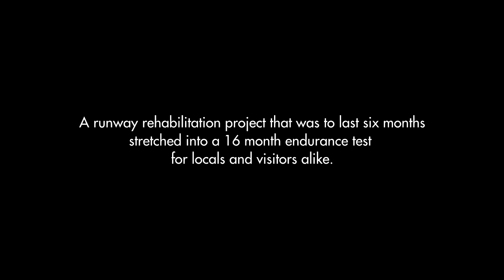Episode 12: Flights Return To Ofu Island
Our long nightmare may be at an end!  Today (July 30, 2022) a test flight from Pago Pago arrived on Ofu.  Scheduled flights haven't been announced yet, but this is certainly a step towards the light.